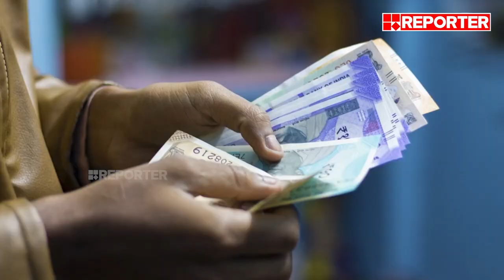ട്രഷറി നിയന്ത്രണത്തിലേക്കോ? | MEET THE EDITORS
Reporter TV is a renowned Indian Malayalam language free-to-air 24X7 news channel that has made a significant impact in the media landscape. It is owned by Reporter Broadcasting Company Private Limited, popularly known as RBC. The channel was successfully launched on 13th May 2011, under the esteemed leadership of M V Nikesh Kumar, a highly respected media personality in Kerala, who currently serves as the Editor in Chief.

At the helm of Reporter TV, Mr. Anto Augustine assumes the crucial roles of Managing Director and Managing Editor. Known for his entrepreneurial acumen in the Middle East, Singapore, and India, Augustine contributes significantly to the channel's operational success. Accompanying him are key members of the board of Directors, including Mr. Roji Augustine as Chairman and Mr. Josekutty Augustine as Vice Chairman. Moreover, Mr. Anil Ayroor, a highly skilled and creative media personality with an extensive career in the broadcasting industry, holds the position of RBC's Group President, bringing valuable insights to the channel's strategic development.

To ensure journalistic excellence and insightful content, Reporter TV benefits from the expertise of Dr. Arun Kumar, an accomplished media professional with over 20 years of experience, who serves as the Consulting Editor. Smt. Smruthy Paruthikkad, a notable journalist and news presenter in the Malayalam media industry, takes on the crucial role of Executive Editor, contributing to the channel's comprehensive news coverage. Additionally, Mr. Unni Balakarishnan, a renowned journalist and author with decades of experience, serves as the Digital Head, spearheading the channel's digital initiatives. Ms. Sujaya Parvathy, a highly acclaimed broadcast journalist and news anchor, fulfills the role of Coordinating Editor, further enhancing the editorial excellence of Reporter TV.
During its launch, Reporter TV pioneered the introduction of HD workflow in the South Indian news broadcasting industry, setting new standards of quality and technological advancements. Furthermore, the channel's international office is strategically located at Dubai Media City, facilitating global outreach and expanding its audience base. Through its dedicated team and commitment to delivering accurate and timely news, Reporter TV continues to be a trusted source of information for viewers, maintaining its position as a leading Malayalam news channel.

With Regards
Team RBC